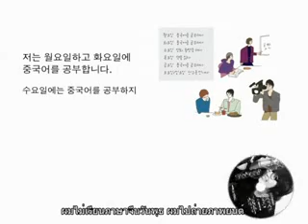มาเรียนภาษาเกาหลีกับลีจุนกิใน Hello Korean กันเถอะ!